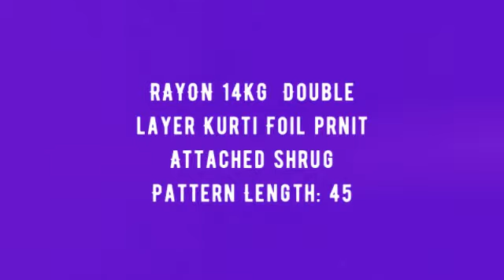Attitude Kinti A Line Kurti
"Attitude Kinti A-Line Kurti 14Kgreyon 10+ Rs, Vendor Kinti  Manufacturer Wholesaler Ahmedabad Surat

Catalog Name: Attitude
Brand name: Kinti
Type: A-Line Kurti
Fabric Detail: Rayon 14Kg Double Layer Kurti Foil Prnit Attached Shrug Pattern Length: 45
Size: M L Xl Xxl 3Xl
Rate: 395
No of pcs: 10
Total Catalog Price: 4148 +Gst.
Disptach Date: 8.8.2021

रवैया Kinti A-line Kurti 14Kgreyon 10+ Rs, Vendor Kinti निर्माता थोक व्यापारी अहमदाबाद सूरत
વલણ Kinti A-Line Kurti 14kgreyon 10 + + Rs, વિક્રેતા Kinti ઉત્પાદક જથ્થાબંધ અમદાવાદ સુરત
அணுகுமுறை Kinti A-Line Kurti 14kgreyon 10+ RS, விற்பனையாளர் Kinti Manufacture wholesaler ahmedabad surat
వైఖరి KINTI A-LINE KURTI 14KGREYON 10+ RS, విక్రేత Kinti తయారీదారు టోకు అహ్మదాబాద్ సూరత్
মনোভাব Kinti A-Line Kurti 14kgreyon 10+ Rs, বিক্রেতার Kinti প্রস্তুতকারকের পাইকারী বিক্রেতা আহমেদাবাদ সুরত
वृत्ती Kinti a-ओळ Kurti 14kgreon 10+ रु., विक्रेता Kinti निर्माता विक्रेता अहमदाबाद सूरत